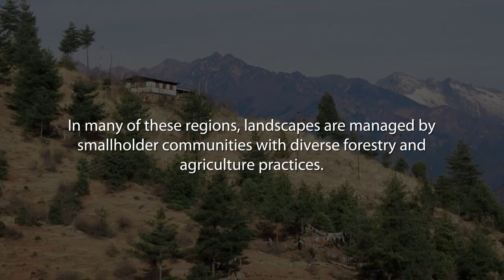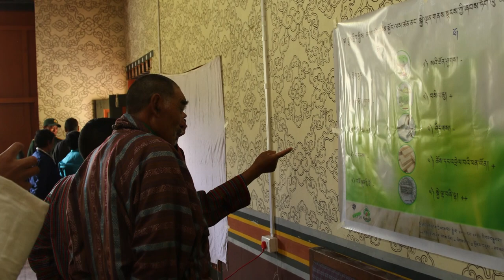Himlal Baral interview on ecosystem services valuation studies in Bhutan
Sloping lands in transition (SLANT) is an emerging research initiative aimed at understanding the environmental and social outcomes of national and local policies and international development programs promoting afforestation and forest landscape restoration in hilly and mountainous areas. Projects initiated under SLANT are conceived to develop research questions grounded in the perspectives of such communities to better inform decisions that affect their lands and livelihoods.